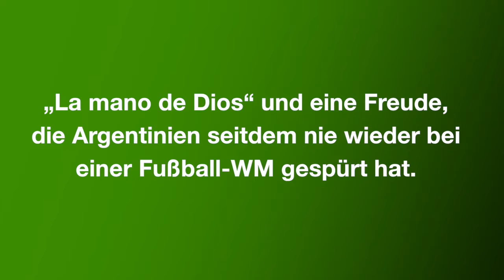WM Skandale - Maradona (Hand Gottes)